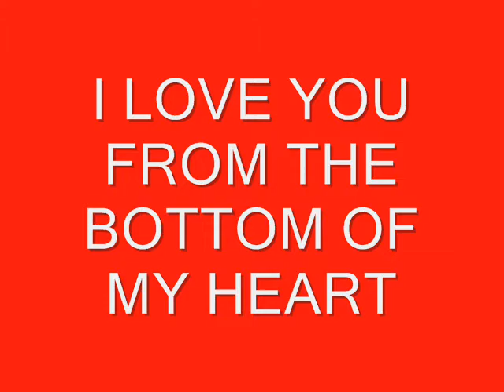JOVY AND NICK SLIDE PIX.wmv